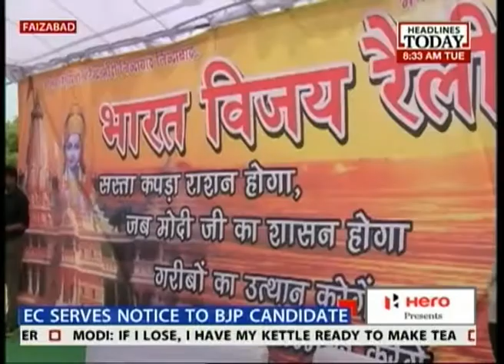BJP: An error of judgement using Lord Ram's picture yes'day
The BJP admitted yesterday that it might have made an error in judgement in using a religious backdrop for Modi's rally in Faizabad. But what about the religious language used in the speech yesterday? Will the EC buy the 'error of judgement' excuse from the BJP? Or take action against the party for the repeating rule flouting of their leader?